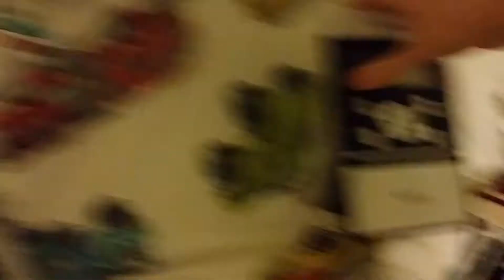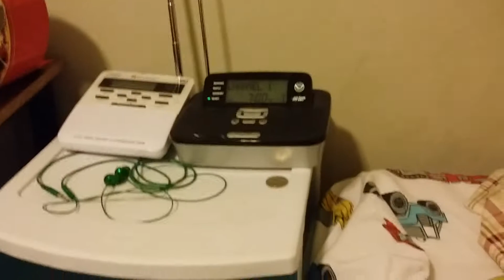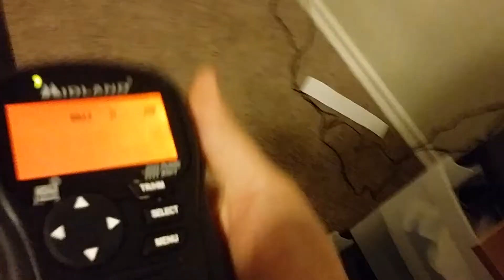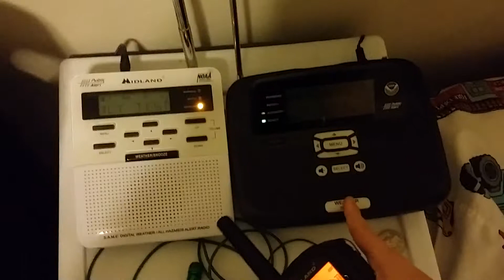Required Weekly Test (EAS #39)